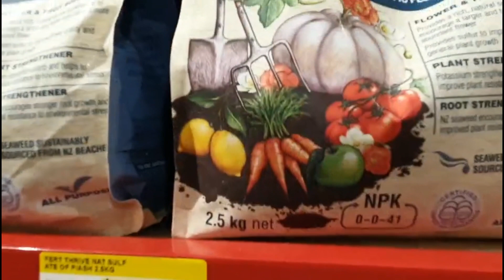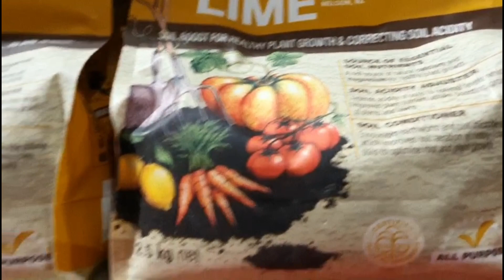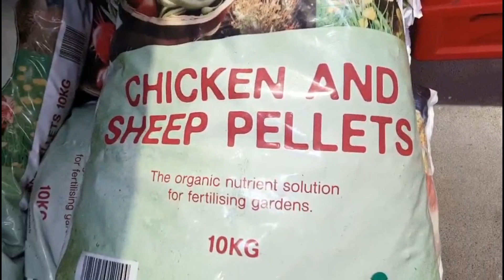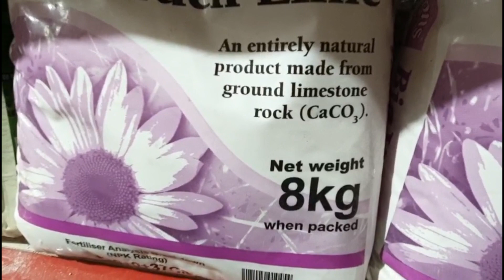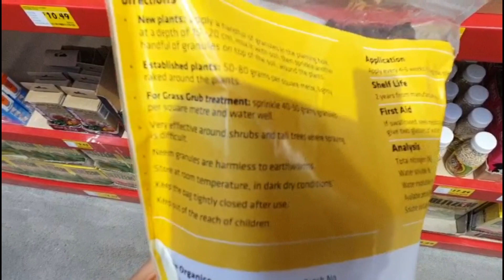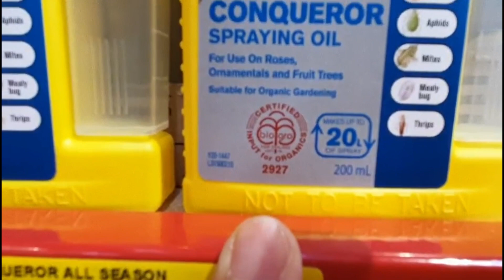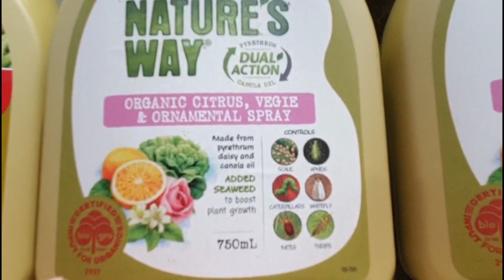【肥料，杀虫剂】怎样选择肥料和杀虫剂？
肥料和杀虫剂的品种很多，让人眼花缭乱，我们怎样才能买到适合自己小菜园的肥料和杀虫剂呢？